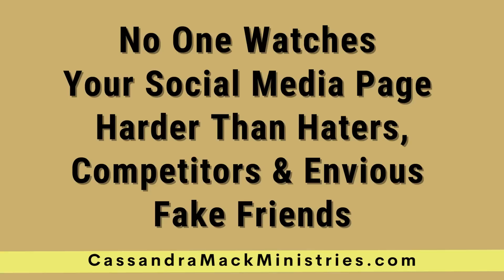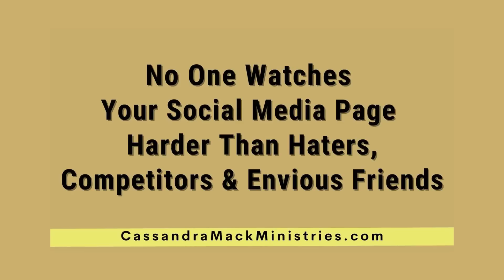No One Watches Your Social Media Page Harder Than Your Haters, Competitors & Jealous Friends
📙📝 Get your RISE ABOVE THE HATERS JOURNAL at the following

⭐⭐⭐ Join this channel at the (2nd tier or higher) to get access to extra features & perks like The WEDNESDAY WELLNESS CLUB, The BOOK CLUB & The REPLAYS of Cassandra Mack's Live CHURCH BY PHONE Service

📖  GET CASSANDRA MACK'S BOOKS 📖
*** Cassandra Mack’s Books On Amazon ***

● DO YOU WANT TO SUPPORT THIS MINISTRY & GIVE AN OFFERING? ●
If you would like to give & support, you can now do so here -

● PAPERBACK BOOKS ●
⇢ BECAUSE YOU’RE WORTH IT SELF-LOVE JOURNAL & WORKBOOK
⇢ FAITH NOTES NOTEBOOK FOR WRITING DOWN YOUR NOTES
⇢ THE SOUL FAST WORKBOOK
⇢ SPEAKING LIFE INTO YOUR I AM
⇢ UNLEASH YOUR UNSTOPPABLE
⇢ SELF-CARE COLORING BOOK FOR GROWN-UPS
⇢ MASTER YOUR MIND, MOOD, & ATTITUDE IN THE WORKPLACE
⇢ DONT LET A BREAK-UP BREAK YOU DOWN